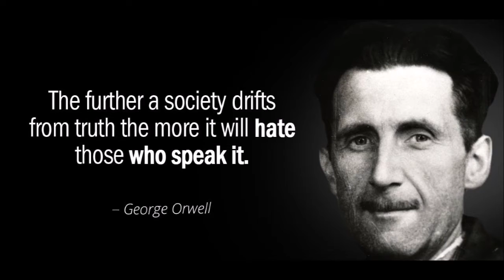OUR BANANA REPUBLIC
You can say it's not so but you would be lying